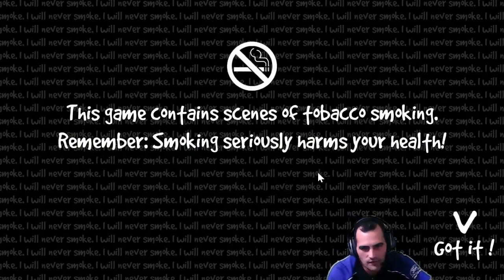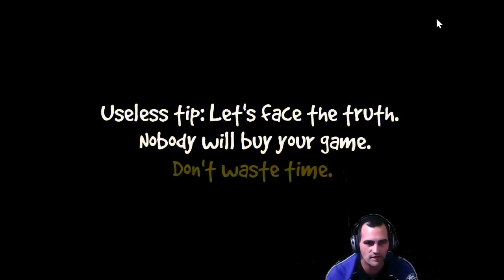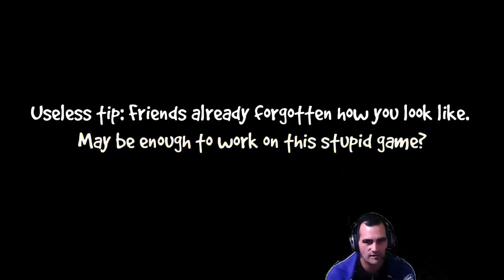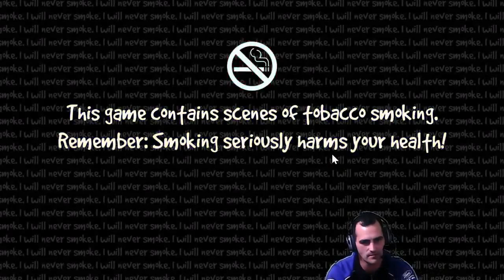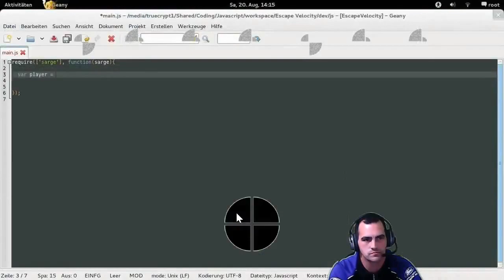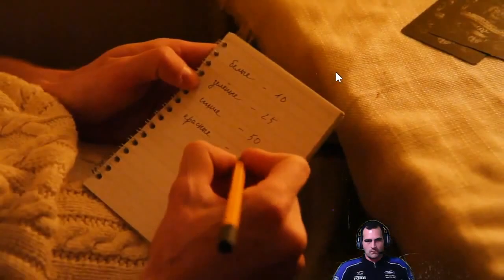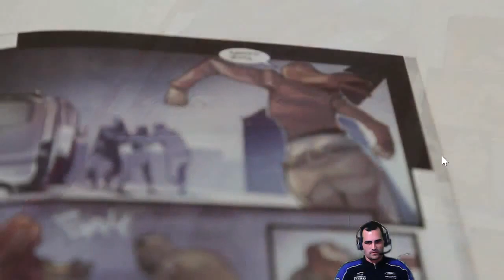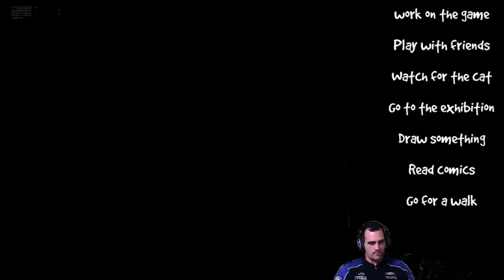Make It Indie Full Game play plus Glitch